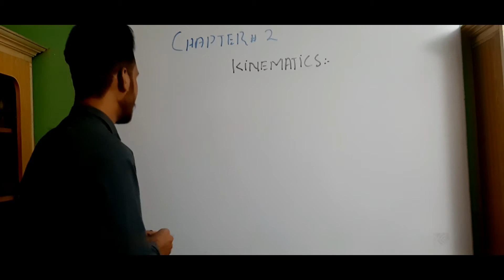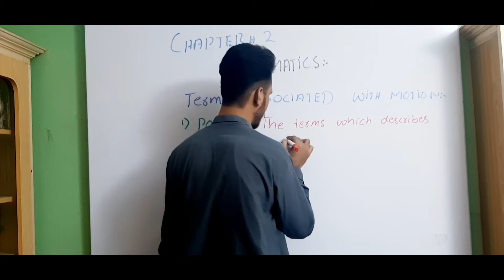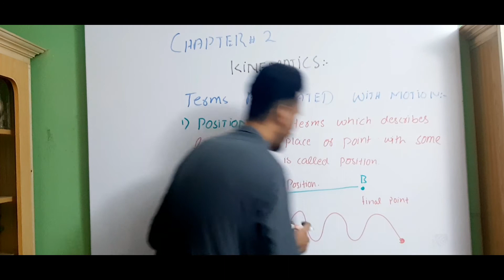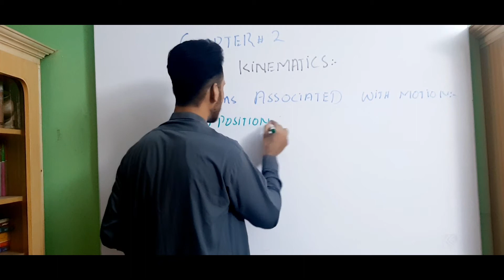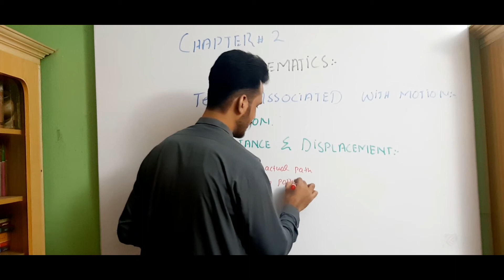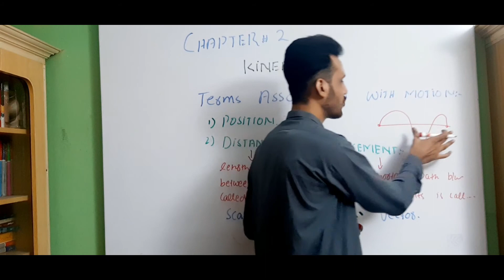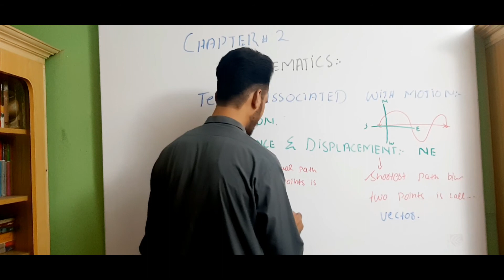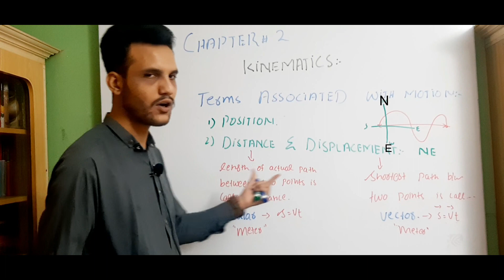kinematics - Position , Distance , Displacement || 9th Class Physics Federal Board || Peshawar Board